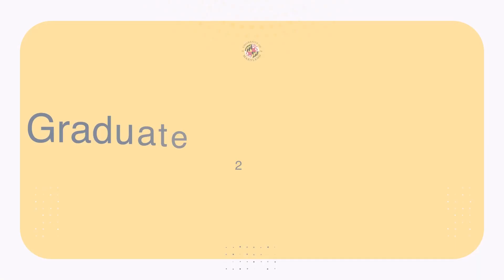2024 Graduate Awards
Congratulations to our Graduates and the class of 2024!